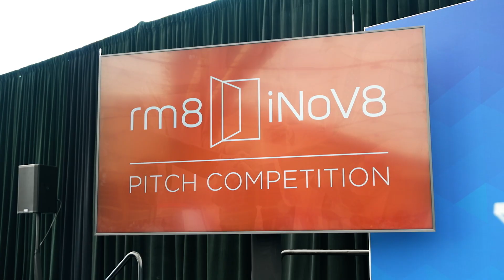Rm8 iNoV8 Pitch Competition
2024 AANA Annual Congress - San Diego, CA